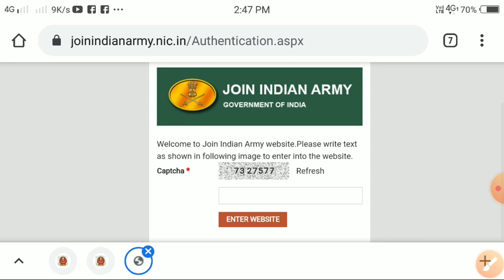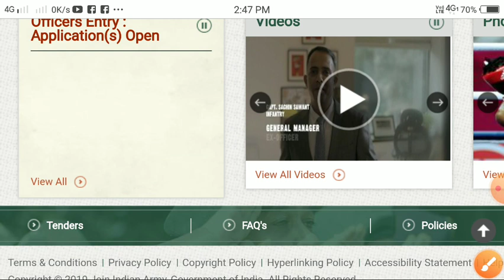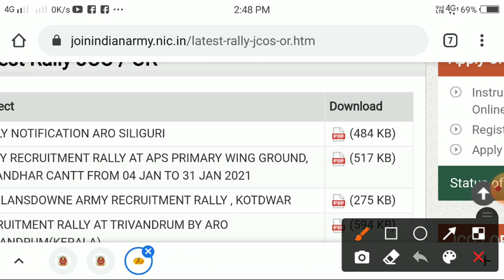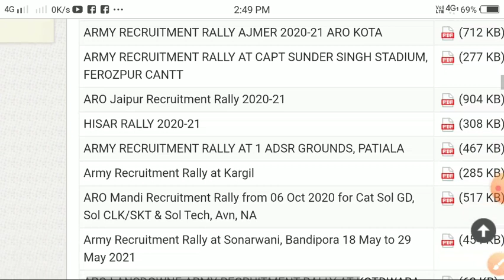Indian Army Open Rally Clarification Northeast Zone NE ARO Narengi 2020-21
Indian  Open Rally 2020-21
Rally Schedule  for Upcoming Rally
Indian Army Open Rally
Age: 17-1/2yrs to 21yrs for GD Post.
Qualification : HSLC passed with 45% ST.
50 General %
Sold. Tradesman Age: 18yrs to 23rd